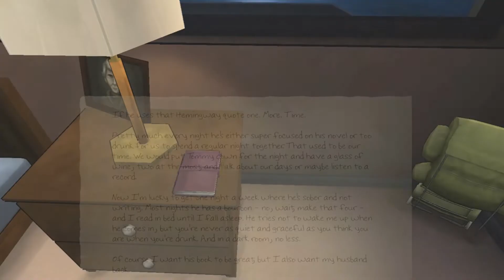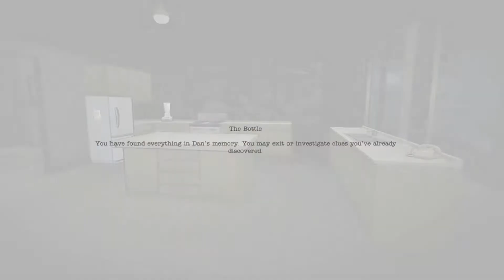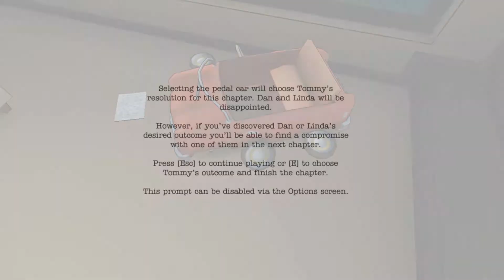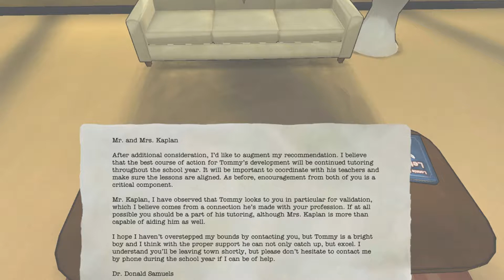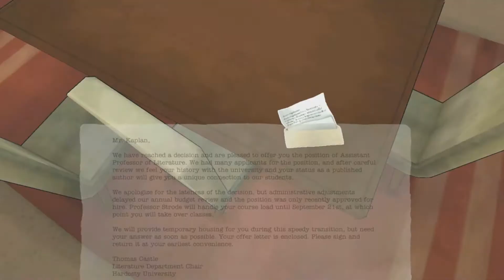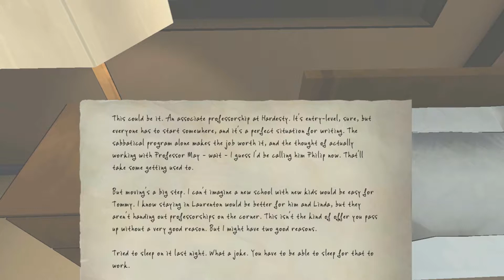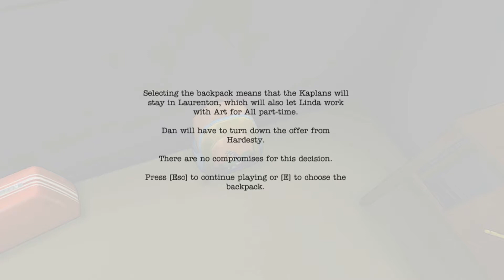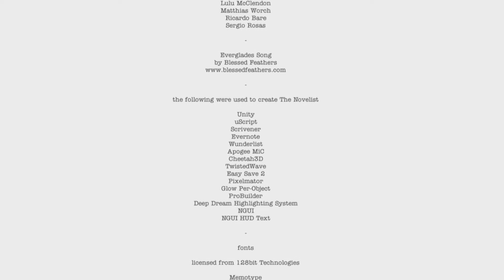The Novelist #8 [END]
Our last visit to the House on the cliff. The last Time we help the Kaplan family.

It's just a click on the button and it helps me!